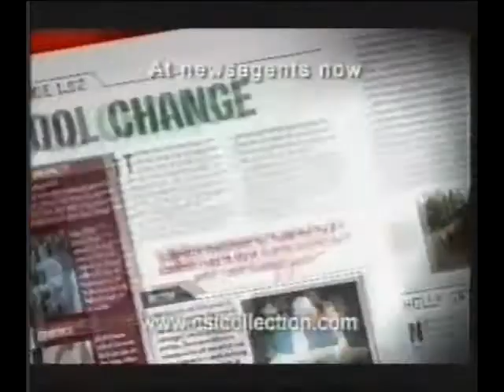C.S.I DVD collection Advert 2005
Not A show I have ever watched but im sure it is Still going I doubt this collection is though.